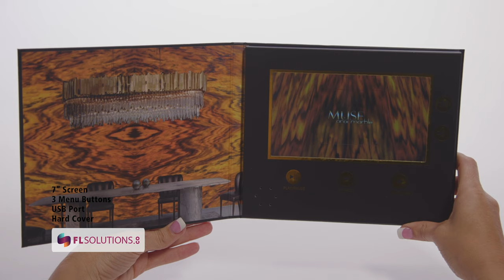Video Book Marketing: 7" Screen, Multiple Videos, 5 Menu Buttons - Product Example: Muse Onix Marble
What is a Video Book?
A video book is any video brochure or video folder that has been bound in a coffee-table quality hard cover. The hard cover adds the capability for the unique option of being able to include pages, just like a regular book! A video book is also well-suited to have cut-outs to hold promotional products.

Why a Video Book?
Video books create up to 95% content retention and 85% brand recall rate. The visual impact and solid feel of a video book strongly compels the prospect to open it. Imagine their surprise when your video automatically plays and their touch, sight and hearing senses are immersed in your message. You have disrupted their everyday routine by presenting them with something unexpected. And you’ve presented your message with the highest possible retention and brand recall rate.

Video books can be completely customized. Size, shape, add-ons, finishing… anything! Maximize your marketing ROI today with Video Books by FL Solutions.

Video Book Features
Standard screen sizes from 2.4" SD to 10" HD.
IPS screens with 180° viewing-angle from 5" to 10".
Go 100% interactive with Touch screens!
One or two speaker configuration with volume controls.
Rechargeable battery with 2-3 hours of continuous playback.
Optional extra-large memory for videos lasting up to twelve hours.
Hard cover with option for multiple pages.
Finishing options: gloss, matte, soft touch, foil hotstamping, spot UV and more.
Printing: Full wrap 4-color process.
Integrated push buttons with customizable functions offer a tailored user experience.
Automatic playback when opened - always start from beginning or resume playback.
Formats: square, rectangle or custom shape; horizontal or vertical bound.
We can load your video/s for you!